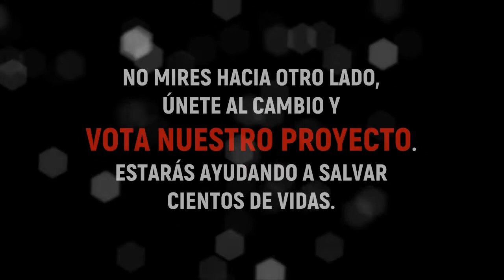PROYECTO SEGUROS NUEZ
🗣 AYÚDANOS A SEGUIR SALVANDO VIDAS.
Una vez mas nos hemos embarcado en otro proyecto con el objetivo de conseguir fondos para seguir manteniendo a los perros de nuestro refugio. A continuación os vamos a explicar en qué consiste y qué tenéis que hacer para ayudarnos.

En esta ocasión NECESITAMOS VOTOS, que nuestro proyecto consiga el mayor número de votos posibles. Y esta vez podréis votar todos. Por cada voto que recibamos y que sea validado, el refugio recibirá 7 euros. Si además ese voto se realiza entre el viernes 22 y el sábado 30 de Junio (ambos inclusive) el refugio recibirá 4 euros extra por voto, es decir, un total de 11 euros por voto.

1 - Si lo hacéis DESDE EL MÓVIL una vez dentro tenéis que pinchar en VOTO POR ESTE RETO (a la izquierda de la foto de Jack Sparrow). Marcáis donde pone "Condiciones Generales" y le dais a VOTAR. Después os piden el número de teléfono, lo ponéis y esperáis a que os llamen y os hagan el presupuesto vía telefónica (son 5 minutos, no mas). Pueden llamaros ese mismo día o al siguiente, no os preocupéis. Y ya estaría vuestro voto contabilizado.

2 - Si lo estáis haciendo DESDE EL ORDENADOR una vez dentro tenéis que pinchar en VOTO POR ESTE RETO (a la izquierda de la foto de Jack Sparrow). Marcáis donde pone "Condiciones Generales" y le dais a VOTAR. Y luego empezáis a completar todos los datos que os van pidiendo (marca, modelo de coche, fecha de carnet de conducir, etc.). Una vez que terminéis ponéis vuestro nombre, teléfono e email y os enviaran un número de verificación al móvil que deberéis de introducir y listo, voto sumado. OS RECOMENDAMOS HACERLO POR ORDENADOR Y FUERA DE HORARIO COMERCIAL.

NO ES OBLIGATORIO CONTRATAR NINGÚN SEGURO.

Desde aquí deciros que, como siempre en la vida, existe la picaresca y que nadie va a comprobar si los datos que dais son verídicos. Lo que si que es obligatorio que deis real es vuestro teléfono, porque una vez os hayan hecho el presupuesto vía telefónica, os enviarán un código que tendréis que meter en la web para finalizar el proceso de votación y para que el voto sea validado. Una vez que se da un número de teléfono ese número ya no podrá volver a votar.
Repetimos que NO ES OBLIGATORIO contratar ningún seguro. Ahora si a alguien el presupuesto le convence pues adelante. Sabemos que puede resultar un tanto "complicado" el proceso pero las normas no las ponemos nosotros. Es tan solo recibir una llamada, que os hagan un presupuesto y os den el código de validación. De esta forma nos habrás donado 7 euros (11 si lo haces hasta el próximo sábado).

SOLO TE PEDIMOS 5 MINUTOS DE TU TIEMPO.

5 MINUTOS = 7 EUROS

AYÚDANOS - VÓTANOS - GRACIAS